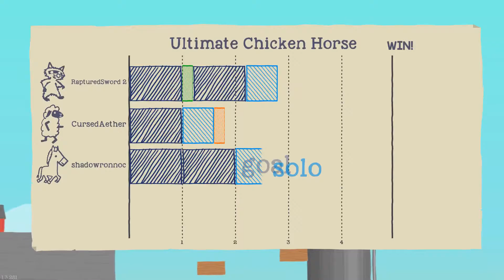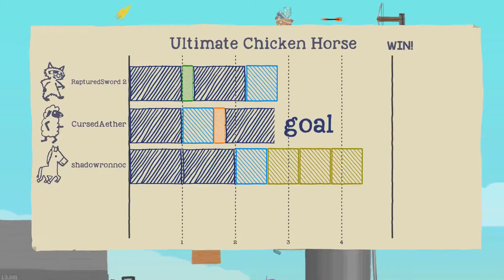Ultimate Chicken Horse - Part 2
One of the best games I've played with friends.